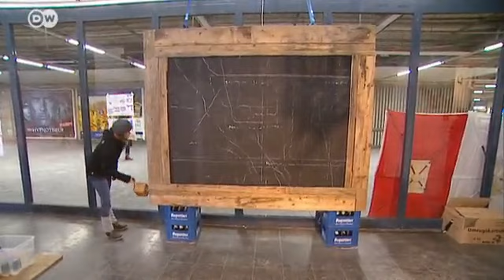München - Tour durch die Museumslandschaft | Hin & weg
München wurde geprägt von Baulust und Sammelleidenschaft der bayerischen Könige. Ihre Museen wie die Glyptothek, die Alte und Neue Pinakothek setzten Maßstäbe in der Kunstwelt. Heute werden wieder neue Museen gebaut.
Größer und schicker wird das Lenbachhaus, das berühmt ist für seine Sammlung von Werken der "Blauen Reiter". Im Mai 2013 feiert das Museum seine Wiedereröffnung.